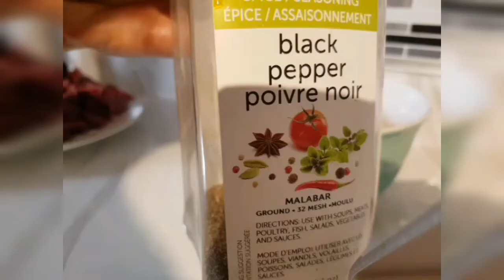روتين عيد الاضحى🐏 في كندا🇨🇦 من الصباح الى المساء journée de Eid Adha avec moi 😊😊